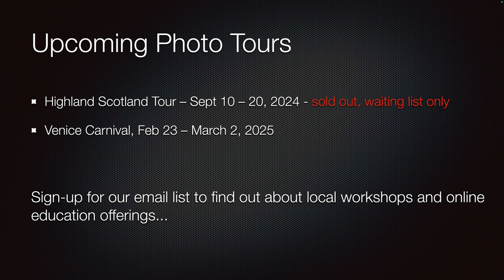Photo-Tech Tuesday - TinType 240514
Lee Varis shares a slideshow of scenes from Ellis Island captured using the "TinType by Hipstamatic" iPhone app. The antique nature of the iPhone images, lends itself to the scenes of decay in the abandoned hospital of Ellis Island.